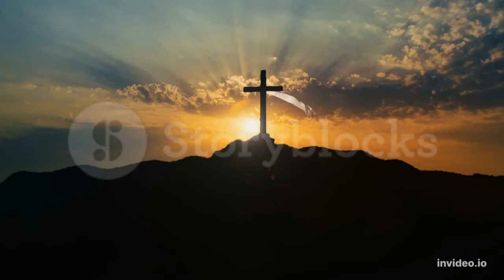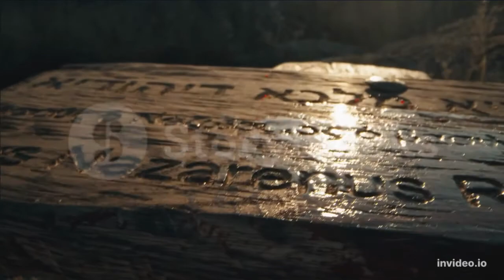Morning prayer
Christian Morning prayer in Malayalam